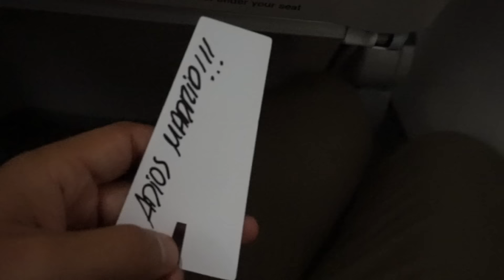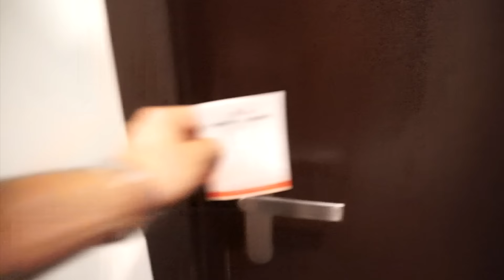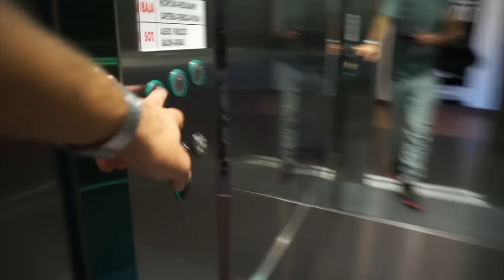TRABAJANDO CON CHICOS AUTISTAS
Camisetas y Gorras @afullbarcelona

Cámara principal Sony
Tripode Gorillapod
GoPro 3+
Drone Phantom 4

Imovie, Final Cut, Premiere Pro.

Música?

Spotify, mis últimas 30 canciones favoritas (Go AFull Or Go Home List)